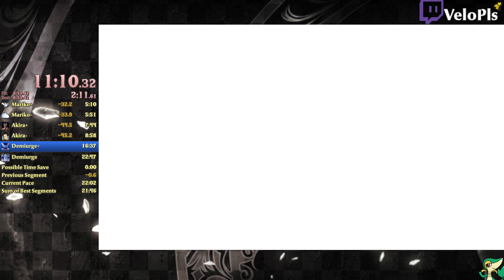APP (All Painful Pasts) Speedrun in 21:49 (NG+ Easy) - Persona 5 Strikers